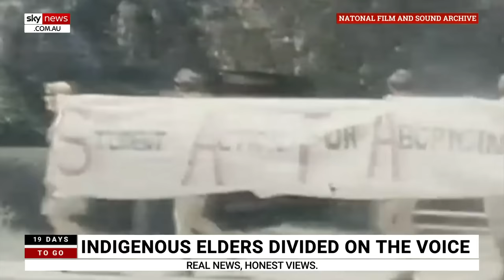Indigenous elders divided on the Voice as crime plagues Northwestern NSW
Indigenous Australians in Moree are divided over whether the Voice to Parliament will be best for their community.

The town in Northwestern NSW has a growing crime problem but some local elders hope the Voice referendum will improve the community’s current conditions.

Others fear the referendum will only dilute the voices of grassroots organisations.

Moree is a region with a rich Indigenous history, as the town’s aquatic centre was once the scene of a defining moment in Australia’s race relations.

The 1965 Freedom Rides saw a group of University of Sydney students led by Indigenous activist Charles Perkins take a group of Aboriginal children to the Moree baths in defiance of a bylaw which prohibited them from visiting pools.

Almost 60 years on, the Indigenous Voice to Parliament is being presented as another opportunity for change.